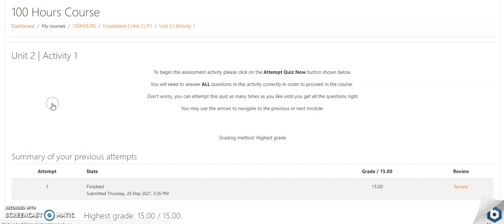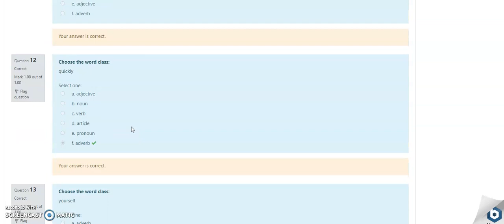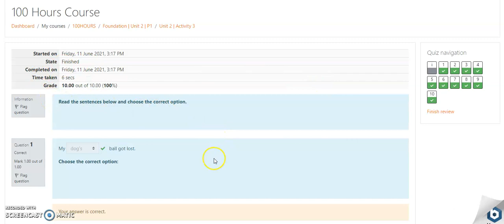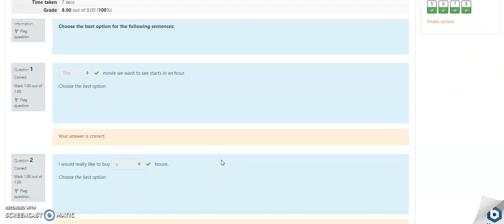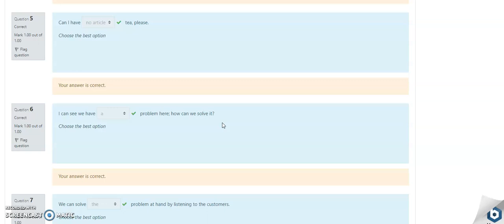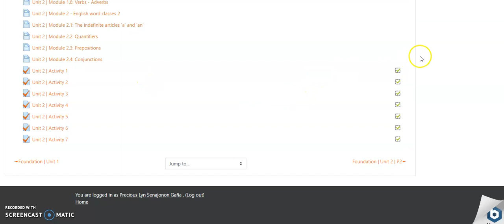TESOL Foundation 2 Activity (1-7) 51 TALK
If you want to be a 51talk Homebased Teacher.